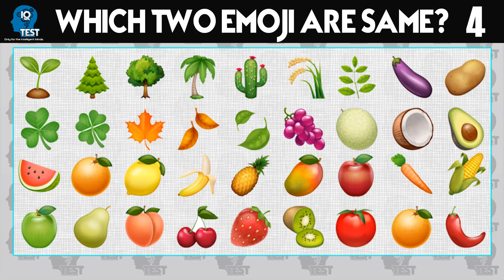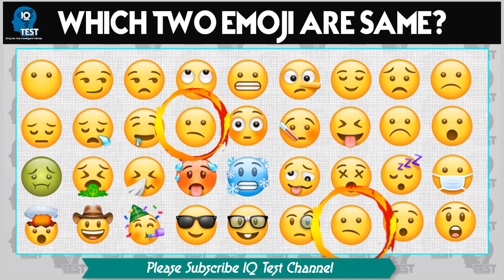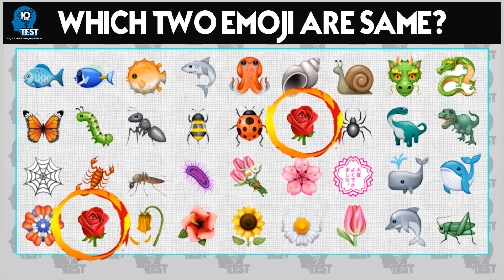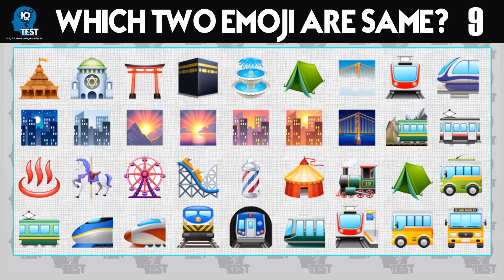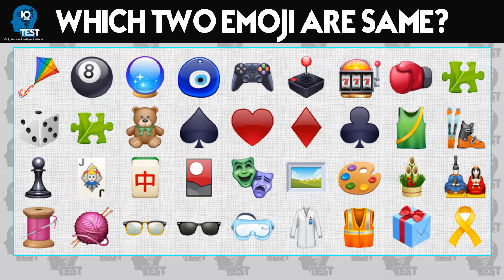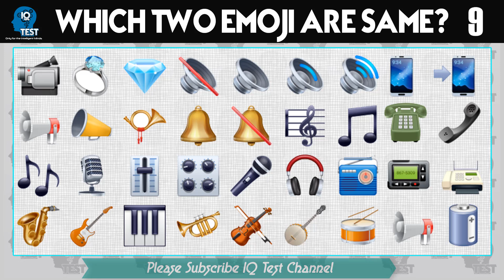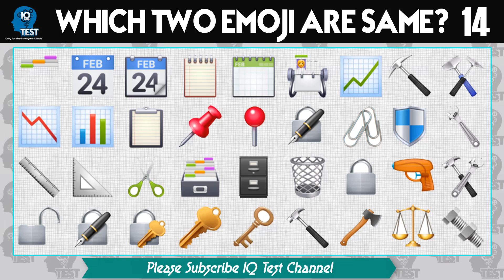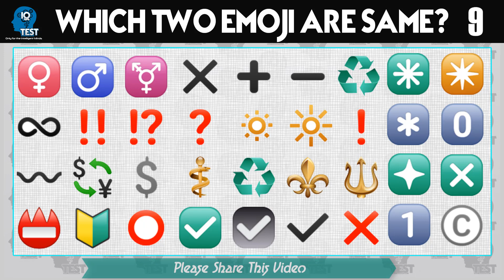Which Two Emoji Are Same IQ Test No 18 | Find The Duplicate Emoji Out | Find The Odd Emoji out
IQ TEST - Only for the intelligent minds

Welcome to IQ TEST. Here are the category of Quizzes and Tests you can find in my channel:
▶ IQ Tests
▶ Odd One Our
▶ Find The Difference
▶ Emoji Quiz
▶ Brain Tests
▶ Funny Tests
▶ Funny Riddles
▶ Brain Teasers
▶ Puzzle
IQ TEST: a channel with the perfect blend of entertainment and education.